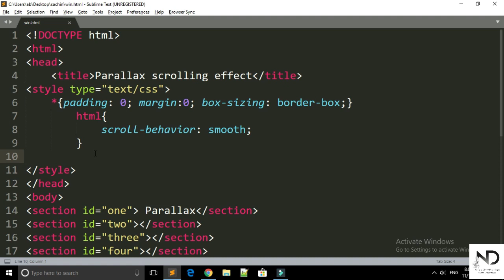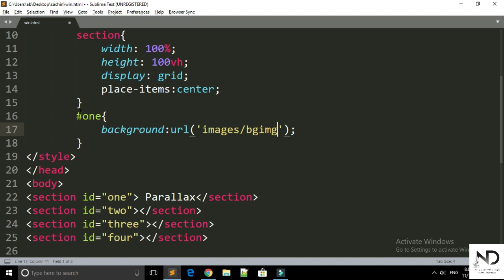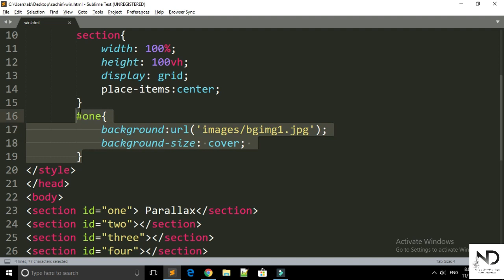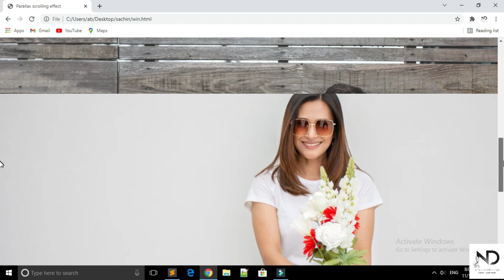parallax scrolling effect with css and html in hindi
if you like my tutorials please support me
thanks
Nilesh dadheech